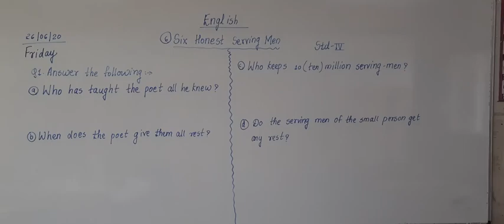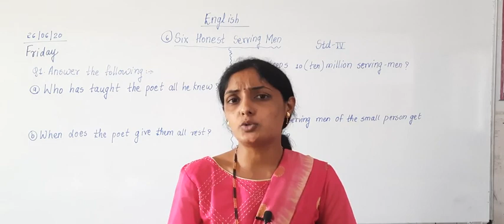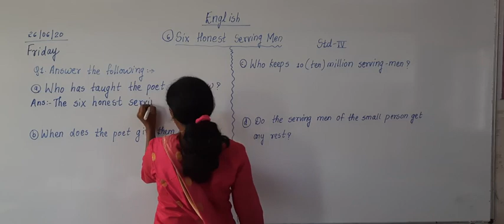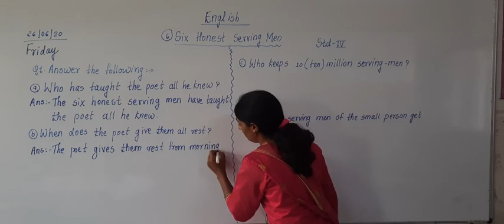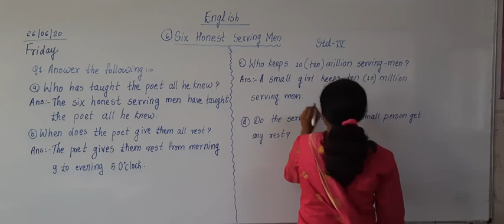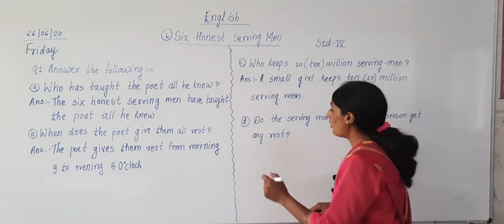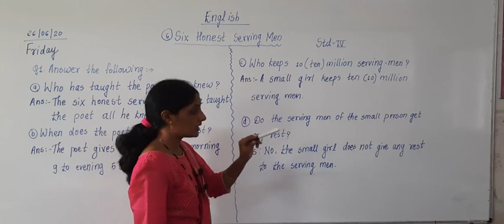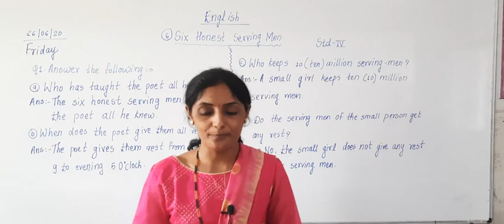Eng- Six Honest Serving Men